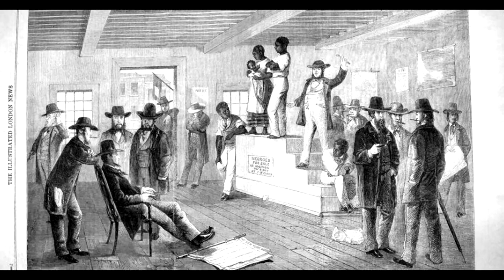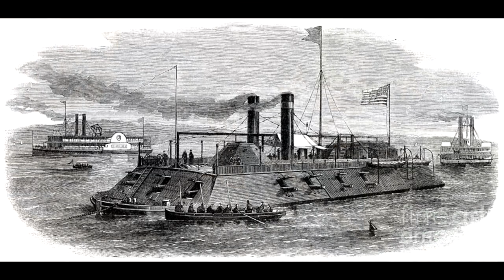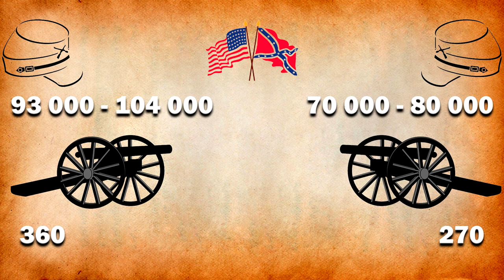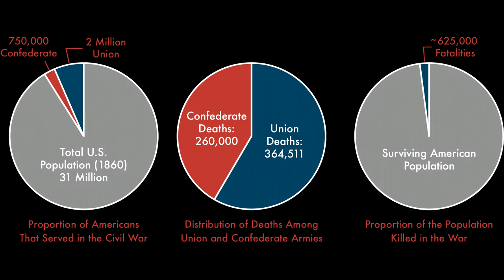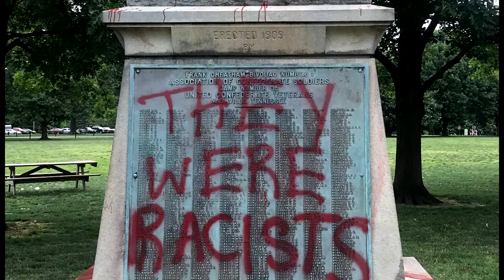Bitva u Gettysburgu | Češi v řadách Unie | Občanská válka v Americe [1861-1865]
I když to není příliš známa informace, tak během války Severu a Jihu skutečně sloužili Čeští přistěhovalci a nemalým podílem přispěli k vítězství Unie nad Konfederací.

V dnešním videu se podíváme na jednu z nejznámějších bitev v americké historii - Bitvu u Gettysburgu, která se odehrála během občanské války v Americe. Co však mnoho lidí neví, je účast českých přistěhovalců v řadách Unie.

V letech 1861 až 1865 zuřila v Americe krvavá občanská válka mezi severem a jihem. Bitva u Gettysburgu, která proběhla ve státě Pennsylvania v roce 1863, byla jednou z klíčových událostí tohoto konfliktu. Zde se setkaly vojenské síly Unie a Konfederace ve velkolepém střetnutí, které rozhodlo o dalším průběhu války.

Co se však mnoha lidem vyhýbá pozornosti, je skutečnost, že v řadách Unie se nacházeli i čeští přistěhovalci. Tito odvážní muži, kteří hledali lepší život v Americe, se postavili na stranu Unie a bojovali za svobodu a sjednocení země. Jejich příběhy a statečnost jsou inspirující a stojí za to o nich vědět.

V tomto videu se podíváme na události předcházející bitvě u Gettysburgu, průběh samotné bitvy a význam tohoto střetnutí pro občanskou válku. Následně se zaměříme na příběhy českých vojáků, kteří se aktivně účastnili této bitvy. Dozvíme se o jejich motivaci, odvaze a příspěvku k Unii v této historicky významné události.

Pokud vás zajímá americká historie, občanská válka nebo příběhy odvážných Čechů v cizí zemi, určitě neváhejte a sledujte naše video. Doufáme, že vás příběhy a faktické informace zaujmou a nabídnou nový pohled na události, které formovaly dnešní Spojené státy americké. Připravte se na zajímavou a poučnou cestu do minulosti!